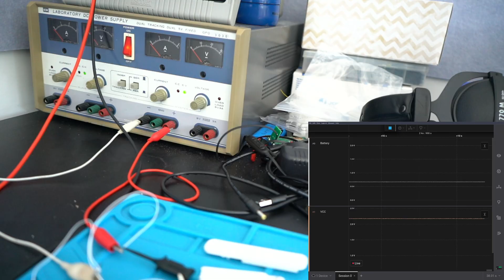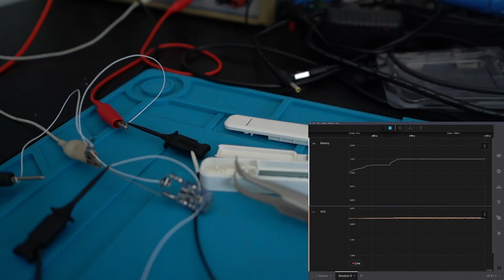Ikea Parasoll - Alkaline vs Rechargeable, does it really matter?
The Ikea Parasoll device has a problem that causes the battery to drain rapidly. I tested this and posted a short video to X showing this (link below), where we can see the device randomly goes into a fault state where it will continuously draw about ~18mA instead of going to sleep. This appears to be a firmware bug.

There seems to be a lot of debate in the community about if it's caused by the wrong type of battery, and I am here to prove it has nothing to do with it.

Sorry for the shaky cam, I don't have access to my tripod at the moment.